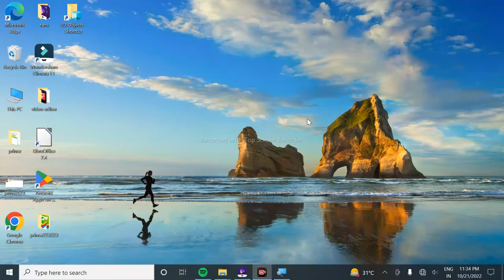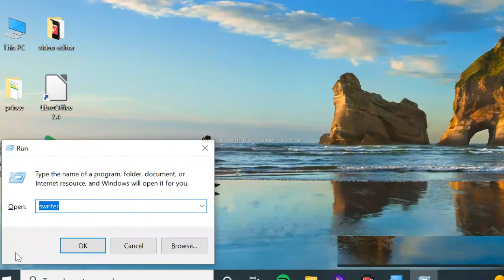How to Make LibreOffice writer in Hindi || LibreOffice Titureal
Aaj ka ye video ham libreoffice se sambandhit paragrafp ka kuchetrip and trick bataye hain
ye video computer sikhne walo ka liye hai
libreoffice main ms word se releated video bataya gya hai
pleas my youtobe chanal subscrib for PC EDUCATION